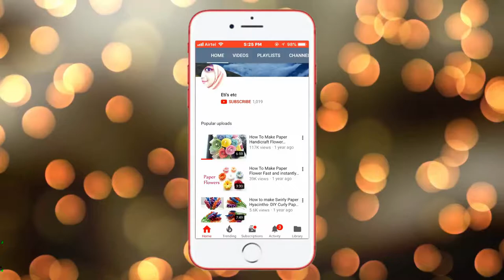Amazing Crafts Ideas | Craft Ideas Using Woolen & Cardboard - Waste out of best -DIY arts and crafts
Beautiful Paper Flowers - Paper Craft - DIY Flowers - Home Decor - Make flowers using Colored paper
Cardboard House with Garden | DIY Easy Miniature Crafts #47
Peacock wall hanging using cardboard and wool / Making Peacock using cardboard
Best out of waste craft with Woolen & cardboard || Make a Wall hanging With wool
How To Make Amazing Wall Hanging With Woolen And Empty MatchBox | Best Out Of Waste
Best Out Of Waste Craft With Woolen Wall hanging idea|| How To make Woolen And Cardboard Door Mate
How To Make Shopping Bag Flowers Sticks | Make Easy Beautiful flower using shopping bag
10 Best Decor Idea !!! DIY ROOM DECOR !!! Heart Ideas
ABC TV | How To Make Flower Bouquet Accessories #3- Craft Tutorial
How to Make Wind Chimes with Shopping Bag or Paper | Make Wind Chimes Using Shopping Bag
Beautiful vase using paper and yarn/wool | Paper vase | woolen vase | Carton box craft
Paper Handcraft Idea!! How to Make Stick Flower Beautiful Idea | Jarine's Crafty Creation
How to Make Mini Plastic Basket/Organizer from Plastic Bottles | Best out of waste Craft ideas
Paper wind chimes - How to make wind chime out of paper - Handmade paper wind chime
DIY Crafts: DIY wall Decor for teenagers - Girls Living room decoration ideas!
Aisa Lagta Hai [Full Song] (HD) With Lyrics - Refugee
Amazing Wall Hanging With Woolen & cardboard || Best Out Of Waste Woolen Craft Idea/ Door Hanging
Christmas ... DIY || Star Paper Star Wall Hanging for Christmas Festival || Paper Wall Decor
DIY - Wall hanging home decoration idea - Make Flower wall hanging for home - Room Decoration idea
Best Out Of Waste Matchbox | Matchbox Reuse Craft Idea | DIY Art and Craft
How to draw beautiful home scenery • heart touching view • Painting plaza.
10 DIY Room Decor 2019!!! DIY Projects Idea
Best craft idea | DIY arts and crafts | Cool idea you should know | craft for home deco
Easy paper flowers - How to make paper flowers - Paper craft - Colorful paper flowers
How To Make Blue Cherry Blossoms with Carry Bags ||Plastic Bag Flower |Best out of waste Craft Ideas
DIY Amazing Wall  Decor From Waste Materials | Best Reuse Idea
How To Make Easy Woolen Flowers | Simple Trick | Handmade Woolen Flower Making Idea - DIY
[完整版] 炮仔聲演員齊聚三立尾牙拜早年 活力熱舞放送紅包炒熱現場氣氛｜【娛樂星世界】20190126｜三立新聞台
How To Door Hanging Using Woolen at Home || Best Out Of Waste Wool And Cardboard craft Ideas
Best out of waste with Popsicle Stick - Easy | How to Reuse Popsicle Stick | Icecream Sticks Crafts
Easy & Quick Paper Wall Hanging Ideas - Bird Wall decor - Room Decor DIY Amazing Crafts
How To Make Paper Flower Wall Hanging || DIY Paper Wall Hanging- Wall Decoration Ideas
Amazing Woolen Craft Ideas | How to Make Beautiful Wall Showpiece Using Cardboard.
How To Make Door/Wall Hanging With Disposable Tea Cups || Woolen Craft Idea - DIY Best out of waste
How To Make Pen Holder Using Waste Bottle And Jute | Best Out of Waste
Best Out Of Waste Plastic bottle And cardboard | Easy Woolen Craft Idea 2018
DIY - Beautiful newspaper wall hanging - Newspaper craft wall hanging easy at home
A4 Paper Sword/Knife | How To Make A4 Paper Sword
Manasthan & Kaasi Super Hit Audio Jukebox | Vikram | SarathKumar
DIY : How To Make Easy Paper  Wall Hanging |  Wall Hanging Craft Idea | Home Decor
Best Out Of Waste WOOLEN Craft ideas / DIY Unique BASKET Out Of NEWSPAPER AND WOOL || Woolen Ideas
paper arts and crafts step by step | how to make handicraft items at home | how to make paper things
Beautiful wall decor made with wool & Cardboard ll DIY
Easy Art and craft for kids
DIY: Paper Rose! How to Make Beautiful Realistic Paper Rose - Easy to make rose by Paper -
♡ LÀM THIỆP GHÉP 2 TRÁI TIM ♡ (Chi tiết trang trí scrapbook & lovebox) - NGOC VANG
DIY Easy Woolen Wall Hanging Design for Home Decor | New Wall Hanging Crafts Ideas Decorations |
Scrapbook 🎀 | Handmade | S Crafts | Handmade gift ideas | for her | for him | anniversary gift
Best craft idea | DIY arts and crafts | DIY Woolen Craft | Cool idea you should know
Craft ideas | Waste material reuse idea | diy projects | recycling Plastic bottle and paper
Best Out Of Waste Woolen Craft Idea || How To Make Wall Hanging With Woolen And Cardboard
How to Make Plastic Jar & woolen Basket in Easy Way | Easter Basket Ideas | Simple DIY wool Basket